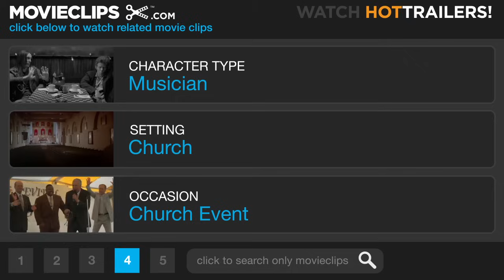Hustle & Flow (2/9) Movie CLIP - Spiritual Experience (2005) HD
CLIP DESCRIPTION:
DJay (Terrence Howard) and Nola (Taryn Manning) are moved to tears while listening to a choir singer (Jennifer Bynum Green).

FILM DESCRIPTION:
One man's struggle to rise above his circumstances prompts him to try a career in music in this acclaimed drama from writer and director Craig Brewer. Djay (Terrence Howard) is a low-level pimp and drug dealer who scraped together a living in the ghettos of Memphis, TN. Djay isn't happy with his life, and the realization that he's reached the same age when his father unexpectedly died has made him start thinking about changing his ways. Djay has always had a gift for spinning stories, and after picking up a cheap keyboard, he begins picking out beats to go along with his rhymes. After bumping into an old high-school buddy who works in gospel music, Key (Anthony Anderson), Djay decided to take the plunge and remake himself as a rapper. With the technical know-how of Key and the musical input of a local beat maker named Shelby (DJ Qualls), Djay begins turning his way with words and his first-hand knowledge of the street life into music, as his two live-in girlfriends, Lexus (Paula Jai Parker) and Shug (Taraji P. Henson), add their musical input and emotional support and Nola (Taryn Manning) continues to turn tricks to pay the bills. When local boy-turned-nationwide hip-hop star Skinny Black (Ludacris) comes to town to pay a visit to Arnel (Isaac Hayes), a club owner friendly with Djay, he sees an opportunity to put his demo in the hands of someone who can bring his music to the masses, though it turns out to be far more difficult than he expected. Hustle & Flow had its world premiere at the 2005 Sundance Film Festival, where it received a number of rave reviews and took home the Audience Award.

CREDITS:
Cast: Anthony Anderson, Kelvin Birrus, Tiran D. Boyland, Terrence Brown, Terrence Howard, Brandon Seiferth, H. Renee Cogar, Jennifer Bynum Green, Deborah Manning Thomas, Taryn Manning
Producers: Stephanie Allain, Preston L. Holmes, John Singleton, Dwight Williams
Screenwriter: Craig Brewer